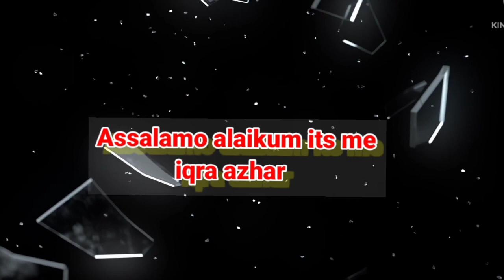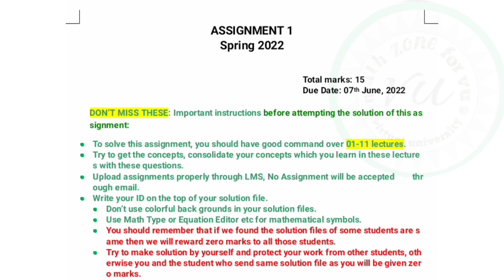mth101 assignment 1 solution 2022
mth101 assignment no 1 solution 2022  by Iqra Azhar for vu short Lectures and assignment solution and quizlet stay in touch with channel